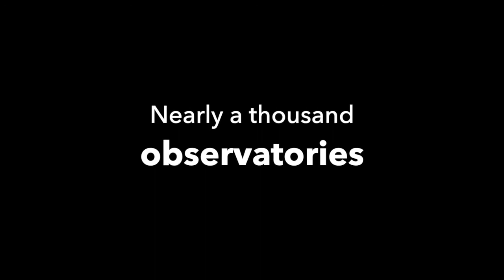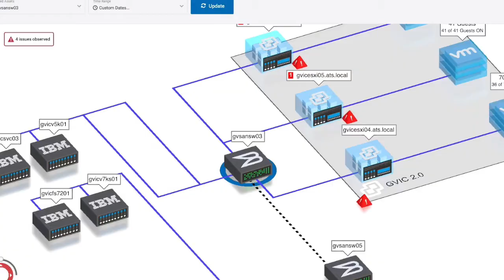Galileo Intro | Observatory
Introducing The Observatory from Galileo Suite:  3D Visualization & Mapping
See your complete IT infrastructure picture in 3D.  In a single view, Galileo automatically correlates asset relationships and analyzes device health to quickly identify the source of issues and what is impacted.